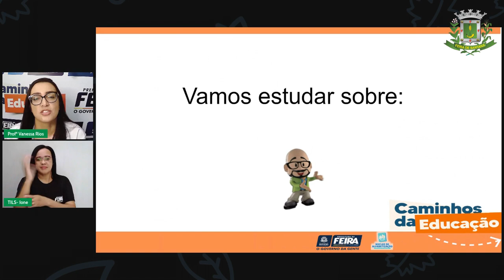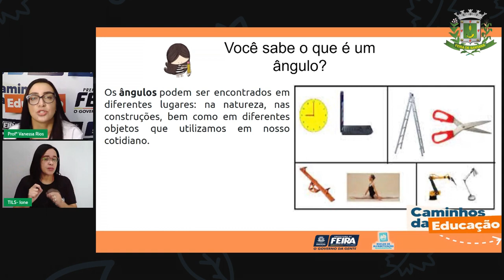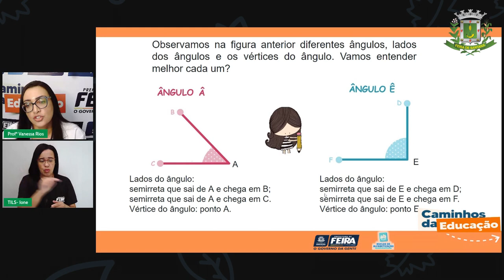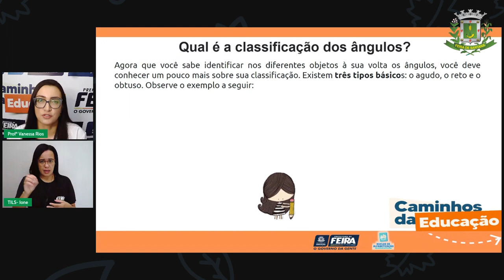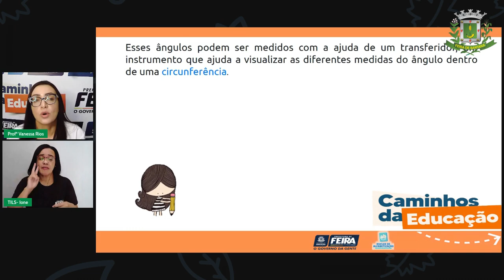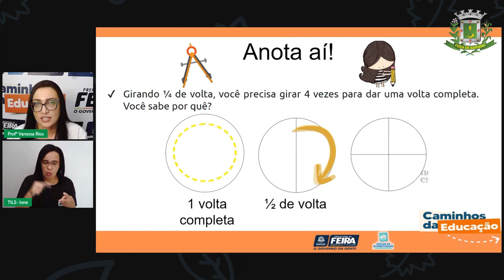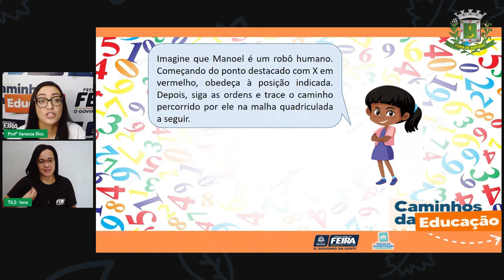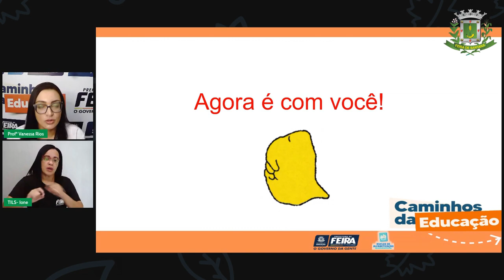Aula 146/94 5ºANO Vanessa Rios - Matemática e Ciência Naturais Aprendendo sobre ângulos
Aula 94 5ºANO Vanessa Rios - Matemática e Ciência Naturais Aprendendo sobre ângulos